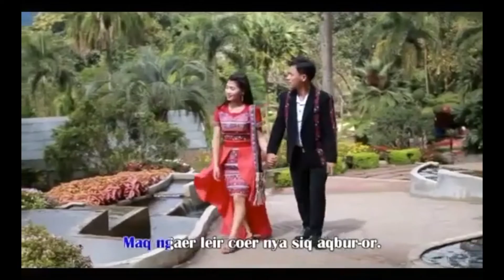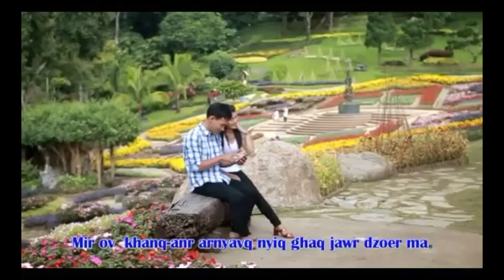เพลงอาข่า คืนดีกันนะ - อาก่อ [Official audio] บานเย็นสตูดิโอ บ้านจ้อง แม่สาย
เพลงอาข่า คืนดีกันนะ - อาก่อ
ผลิตโดย บานเย็นสตูดิโอ บริการ ห้องบันทึกเสียง อัดเสียง โฆษนา ทำเพลง ทุกแนวเพลงโดยนักทำเพลงมืออาชีพ ที่มีผลงานมาแล้วมากมายทั้งเพลงอาข่า เพลงไตย เพลงลูกทุ่ง เพลงคำเมือง เพลงเมียนมาร์